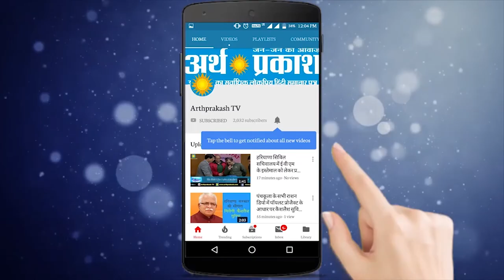Teej Special : चंडीगढ़ में तीज की रौनकों के बीच पहुंची अर्थ प्रकाश संवाददाता अलीशा जुनेजा